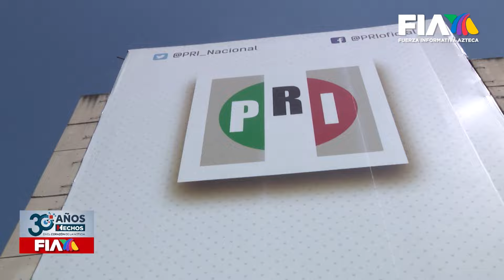¿Compartía Ricardo B. Salinas Pliego las expectativas que creó Vicente Fox en México?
30AñosDeHechos | ¿Zedillo le abrió la puerta a la democracia para que llegara Vicente Fox?

¿Compartía Ricardo B. Salinas Pliego presidente de Grupo Salinas, las expectativas que creó Fox en México?

La entrevista de Javier Alatorre en RupturaInformativa por TVAzteca.